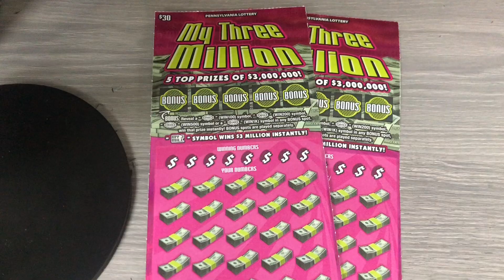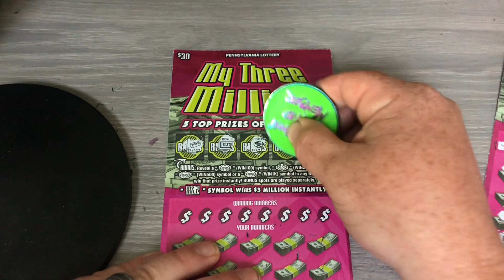My Three Million - Profit Session Again?